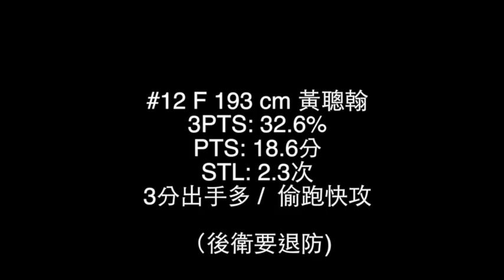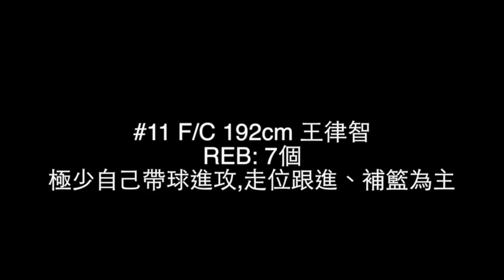國體冠軍情蒐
此視訊關於國體冠軍情蒐